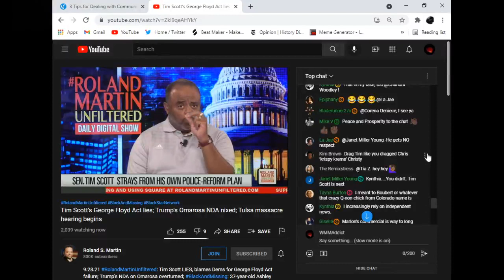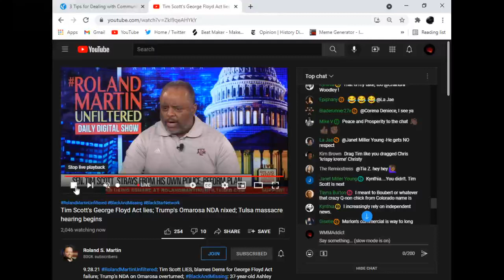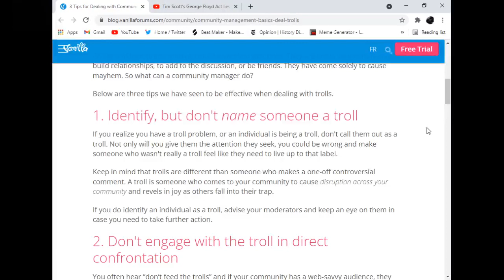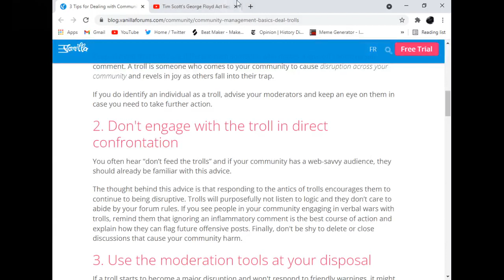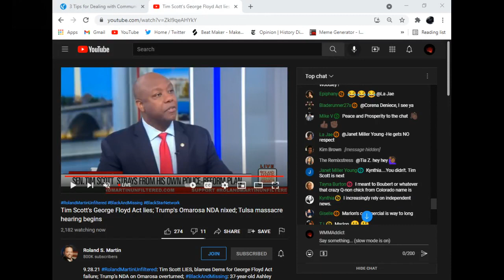Dog Nutt troll Fix